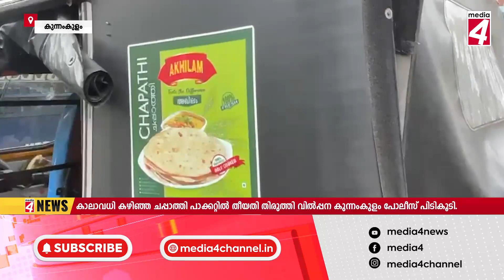കാലാവധി കഴിഞ്ഞ ചപ്പാത്തി പാക്കറ്റിൽ തീയതി തിരുത്തി വിൽപ്പന നടത്തിയ ഒരാളെ പോലീസ് പിടികൂടി